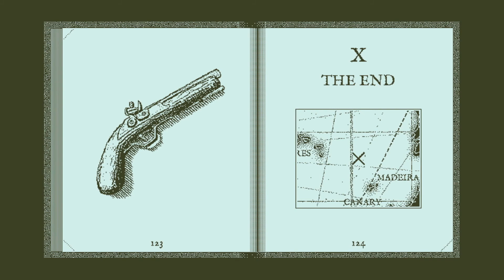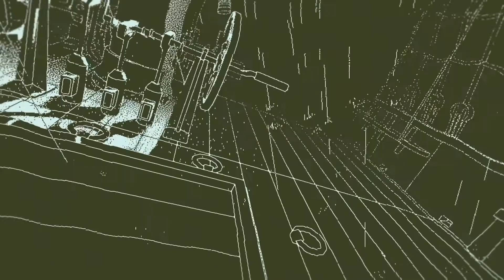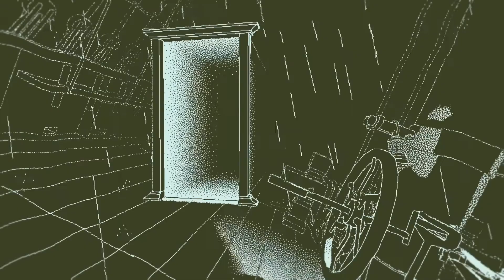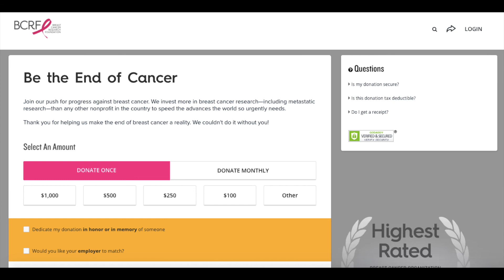The Return of the Obra Dinn Review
The return of the Obra Dinn, can you solve the mystery?

Come check us out at Xboxresource.com for daily news, reviews, editorials.